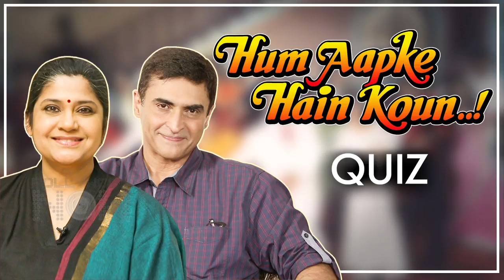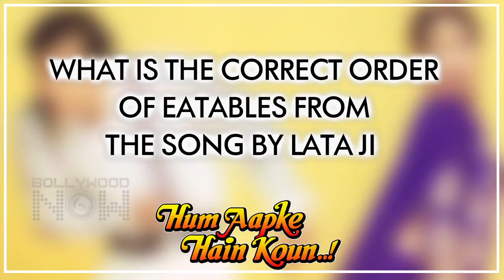Hum Aapke Hain Koun MOVIE QUIZ With Mohnish Bahl And Renuka Shahane | 25 Years Celebration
Pooja Bhabhi and Rajesh Bhaiya a. k. a RenukaShahane and MohnishBahl take the ultimate Hum Aapke Hain Koun Quiz. Let's see how well do they know about the film 25 years later also. Watch Now!

Reporter: Ashish Tiwari
Content Creator: Karan Bhoir
Editor: Kamlesh Kandpal & Mukhtar Ahmed
Cameraman: Deepak Prajapati, Faizan Ansari & Gaurav Borse